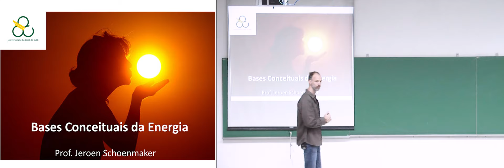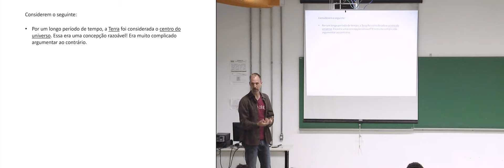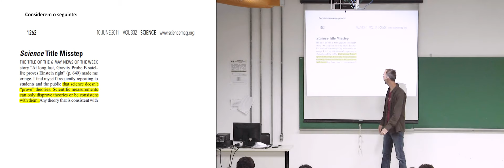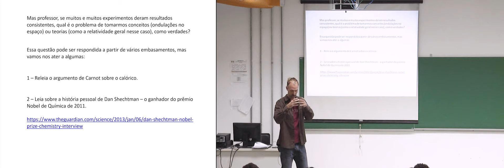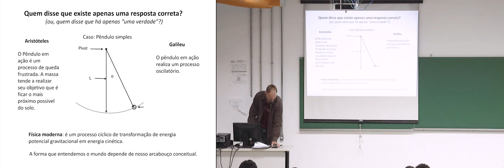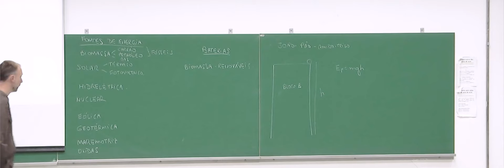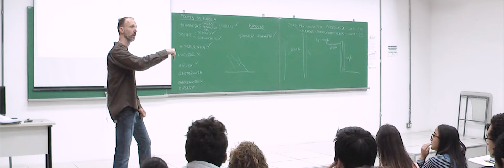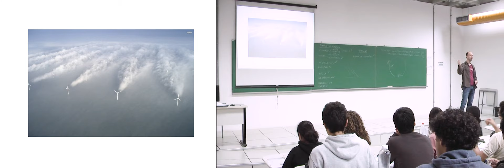BCE · Aula 02 · Prof. Jeroen Schoenmaker · Bases Conceituais da Energia · UFABC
Aula 02 da disciplina Bases Conceituais da Energia - cód. BIJ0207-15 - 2º quadrimestre de 2019 (12/06/2019) - Prof. Jeroen Schoenmaker (CECS - UFABC). Lista de tópicos na descrição (abaixo).

Conteúdo:
    00:00:00​ Logotipo UFABC
— O que é energia (resgate da aula passada)
    00:01:00 O que é energia?
    00:03:00 Analogia de Feynman sobre os blocos de energia – a energia é quantizada e se conserva

— Relação entre ciência e verdade
    00:09:00 Relação entre ciência e a verdade – histórico e casos recentes
    00:50:55 modelos distintos para um fenômeno podem ter poder explicativo válido. Um modelo não necessariamente exclui o outro.

— De onde vem a energia
    01:04:05 De onde vem a energia – fontes de energia – biomassa (carvão, petróleo, gás, etanol, madeira etc), hidrelétrica, eólica, solar, ondas, geotérmica, nuclear, maremotriz.
    01:10:31 origem fundamental da energia – a centralidade do Sol – exceções importantes – estudo do caso “bola de boliche no topo do Bloco B”
    01:32:45 A energia maremotriz como uma exceção interessante